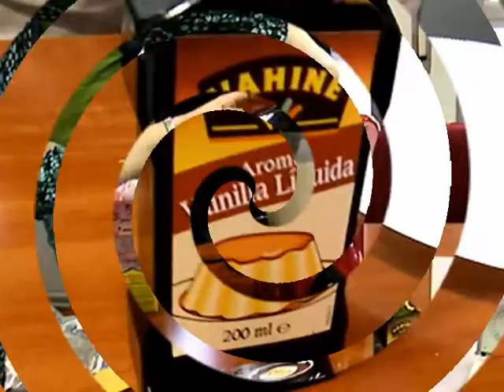Coctelera de Ziclotech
Los chicos de Ziclotech han estado probando su coctelera de chocolate, y el resultado ha sido... uhmmm DELICIOSO!!